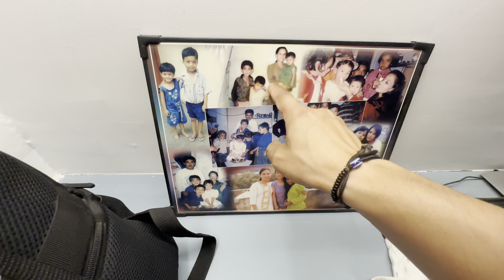Mummy ke Haat ka Khana 🍛 😋+ aap logo ko new recipe kya chaiye?